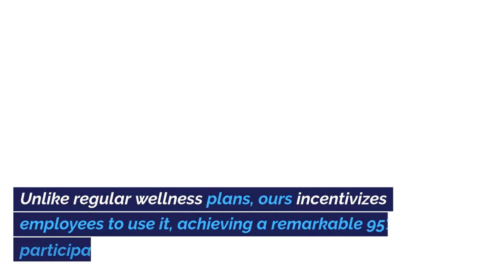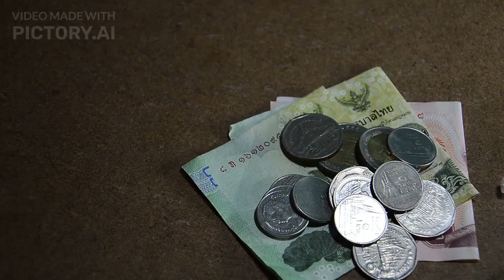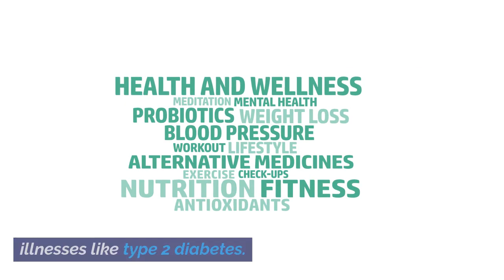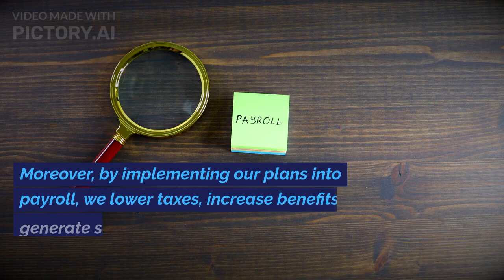Workers Comp Holistic Wellness Plan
In 2021, the United States spent a staggering $4.3 trillion on covering the costs of diseases in addition to standard health coverage.

And in a recent case study, a 1000 person group saved $832,000 including FICA tax savings with our approach.

Workers comp can be a significant expense often ranking among the top three costs, and this company can slash your annual premiums by a whopping 25% to 50%.

When you purchase worker's comp, the price varies depending on Commission's and risk types. We cut out the middleman offering you wholesale pricing right off the bat saving you 10%. Plus, we match your business with insurers comfortable with your risk type for another 10% in savings.

Our participatory wellness plan revolutionizes risk management and is a holistic solution that complements your existing health program.

Unlike regular wellness plans, ours incentivizes employees to use it that achieving a remarkable 95% participation rate.

Whether you have 50 or 10,000 employees, our formula remains the same massive savings, enhanced risk management and opportunities for financial growth.

While traditional health insurance helps when you're sick or injured, our 360 degree wellness plan is designed to promote health and prevent disease making you an entirely well person.

Employees can access health risk assessments, consult with registered nurse holistic coaches undergo predictive disease analysis, enjoy 24/7 telemedicine for the entire household and access exclusive discounts.

Employees who also actively engage in their wellness journey receive a universal life insurance policy. Get peace of mind with no medical exams and living benefits, allowing you to access funds for critical needs while you're alive and a cash accumulation account that grows tax deferred offering financial security and flexibility.

And this benefit package is entirely cost free for employees. Moreover, by implementing our plans into payroll, we lower taxes, increase benefits and generate substantial FICA tax savings for employers. Plus, the risk mitigation is recognized by top tier carriers.

This isn't just a wellness program. It's a game changer that benefits both employees and employers.